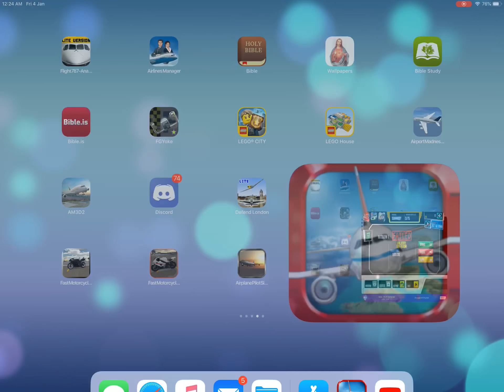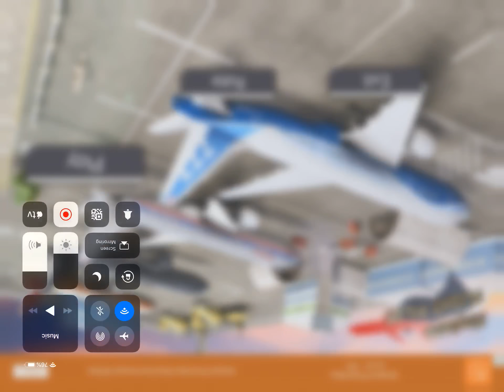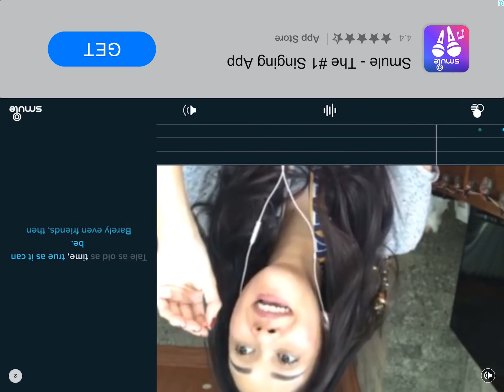2 worst flight simulators (with talking lol)